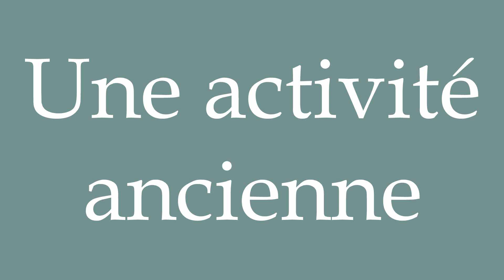How to Pronounce ''Une activité ancienne'' (An old activity) Correctly in French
Learn how to say and properly pronounce ''Une activité ancienne'' in French with this free pronunciation tutorial.